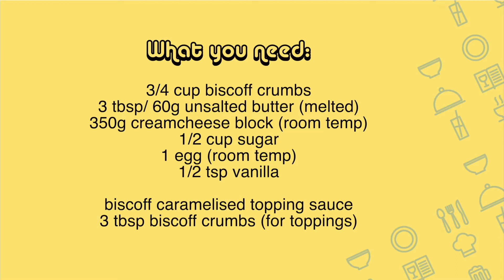LOTUS BISCOFF CHEESECAKE CUPS | EASY RECIPE | How to Make Lotus Cheesecake Cups | Caramel Cheesecake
If you're looking for an easy recipe of cheesecake cups, this is worth a try.
Yield: 12 Lotus Biscoff Cheesecake cups

GRAB What you NEED:
3/4 cup biscoff crumbs
3 tbsp/ 60g unsalted butter (melted)
350g creamcheese block (room temp)
1/2 cup sugar
1 egg (room temp)
1/2 tsp vanilla

biscoff caramelised topping sauce
3 tbsp biscoff crumbs (for toppings)

I’d appreciate any suggestions or requests that you may have.